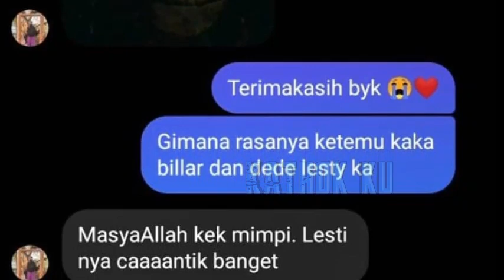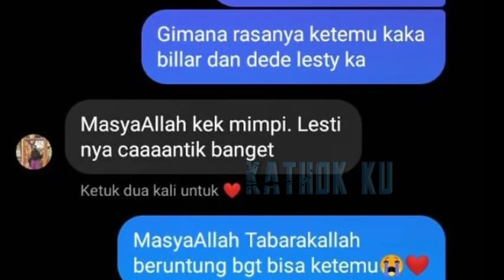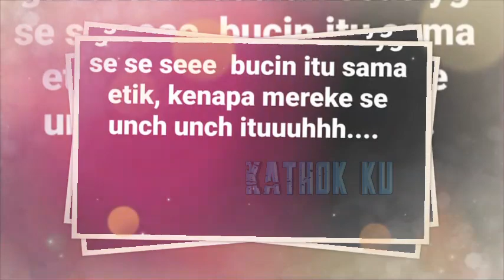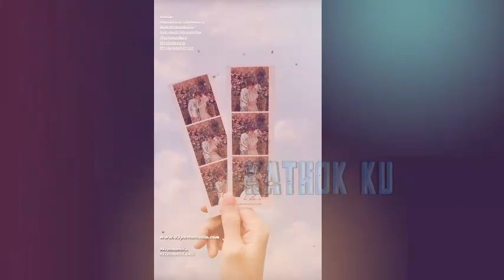Kebucinan LESTi Billar di SUMBAWA ‼️